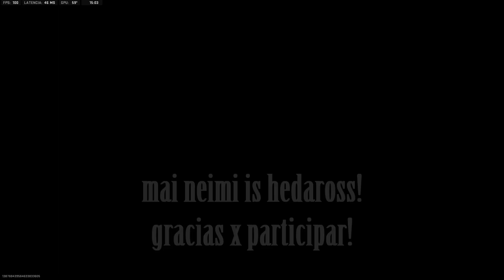VICTORIA TOTAL Momentos Divertidos en Warzone 2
hola muy buenas atorrantes del warzone ! hoy les traemos al canal una final con una victoria re loca y buena de seguro vos y toda tu familia se va entretener de lo grande ! use el operador de messi ! con este operador me lo paso en grande porque habla igual que el con su voz ! bue mira el video !

MI CONTENIDO !
Juegos Principales (Shooters)
WARZONE - FORTNITE -
Battlefield 3 - Battlefield 4 - Battlefield 1 - Battlefield V
Call Of Duty (varios) Ops 3, WWII , Modern Warfare
Y muchos Juegos Psn Plus.